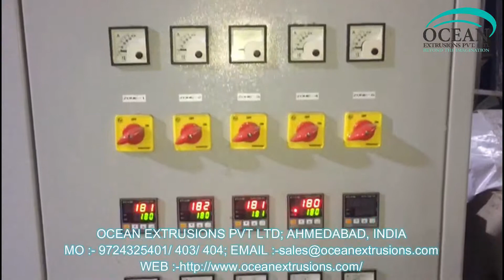Plastic Recycling Machine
Corporate Office
Ahmedabad - 382415

Workshop
Ahmedabad - 382430